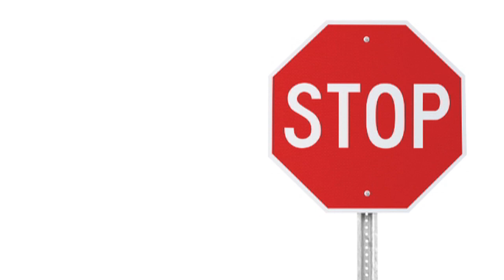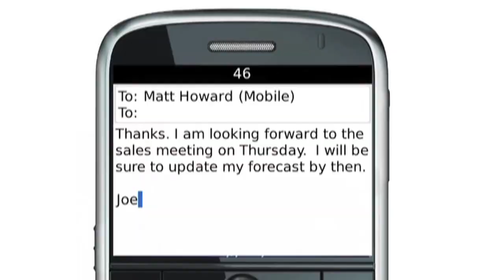Distracted Driving: A Company's Worst Nightmare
This brief video from ZoomSafer explains why distracted driving has become a major risk and liability for corporate employers.